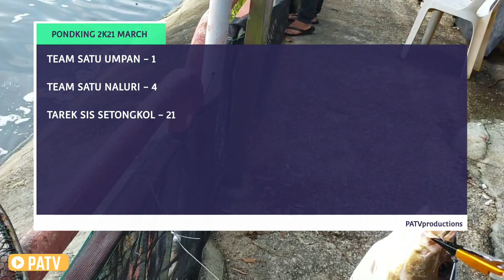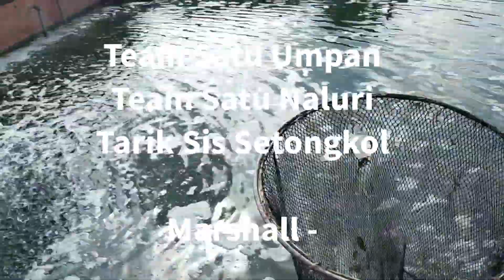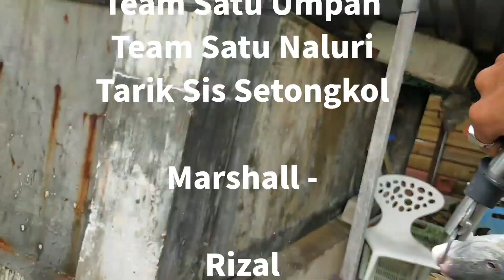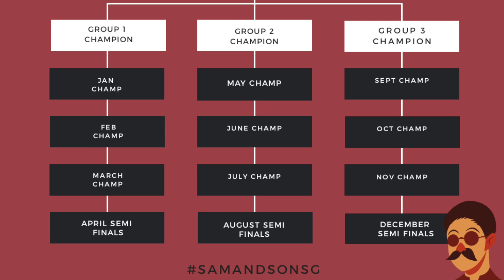Pond King 2k21 March Game - T.S.U vs T.S.N vs Team Tarek Sis, Setongkol - PATV productions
The March Game 2021 Pond King 2021